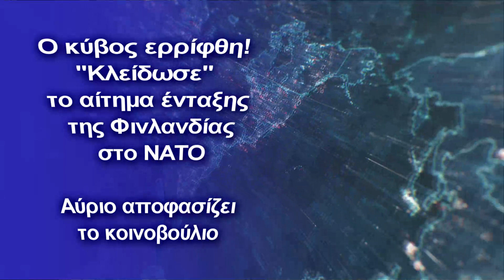Ο κύβος ερρίφθη! ''Κλείδωσε'' το αίτημα ένταξης της Φινλανδίας στο ΝΑΤΟ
Είναι επίσημο, ενώ η έγκριση από το κοινοβούλιο της Φινλανδίας θεωρείται τυπική διαδικασία- Προηγήθηκε η συνομιλία Νιινίστο – Πούτιν
Οπρόεδρος και η κυβέρνηση της Φινλανδίας ανακοίνωσαν σήμερα Κυριακή ότι η σκανδιναβική χώρα προτίθεται να υποβάλει αίτηση για ένταξη στο ΝΑΤΟ, ανοίγοντας τον δρόμο για την επέκταση της 30μελούς Δυτικής στρατιωτικής συμμαχίας εν μέσω του ρωσικού πολέμου στην Ουκρανία, όπως αναφέρουν πολλά διεθνή ΜΜΕ.
Ο πρόεδρος Σούλι Νιινίστο και η πρωθυπουργός Σάνα Μαρίν έκαναν την ανακοίνωση σε κοινή συνέντευξη Τύπου στο προεδρικό μέγαρο του Ελσίνκι.
Ο Φινλανδός πρόεδρος σημείωσε ότι η ένταξη στο ΝΑΤΟ θα «μεγιστοποιήσει» την ασφάλεια της χώρας.
Να σημειώσουμε ότι στις 15:30 (ώρα Ελλάδας) έχει προγραμματιστεί να δοθεί κοινή συνέντευξη Τύπου της «οικοδέσποινας» υπουργού Εξωτερικών Αναλένα Μπέρμποκ και του Γενικού Γραμματέα του ΝΑΤΟ Γενς Στόλτενμπεργκ.
Μήνυμα υπέρ γρήγορων διαδικασιών έστειλε και ο Καναδάς, με την ΥΠΕΞ της χώρας, Μέλανι Τζολί, να δηλώνει: «Ελπίζω ότι αυτό μπορεί να γίνει εντός εβδομάδων».
Με ιδιαίτερο ενδιαφέρον αναμένεται μεταξύ άλλων η θέση που θα λάβει στη συνάντηση ο υπουργός Εξωτερικών της Τουρκίας Μεβλούτ Τσαβούσογλου σε σχέση με το ενδεχόμενο ένταξης της Σουηδίας και της Φινλανδίας στη Βορειοατλαντική Συμμαχία, έπειτα από τις δηλώσεις την Παρασκευή του τούρκου προέδρου Ρετζέπ Ταγίπ Ερντογάν που δήλωσε ότι η ένταξη των δύο σκανδιναβικών χωρών στο ΝΑΤΟ θα ήταν ένα «λάθος».
Ωστόσο, ο εκπρόσωπος του Τούρκου προέδρου, Ιμπραΐμ Καλίν, έσπευσε αργότερα να τονίσει πως η Άγκυρα δεν έχει κλείσει την πόρτα για την ένταξη της Σουηδίας και της Φινλανδίας στο ΝΑΤΟ, όμως θέλει διαπραγματεύσεις με αυτές τις δύο σκανδιναβικές χώρες, καθώς και την πάταξη δραστηριοτήτων τις οποίες χαρακτηρίζει «τρομοκρατικές», ιδιαίτερα στη Στοκχόλμη.
Η ένταξη ενός νέου μέλους στη Βορειοατλαντική Συμμαχία απαιτεί ομοφωνία από όλα τα κράτη-μέλη της Συμμαχίας.